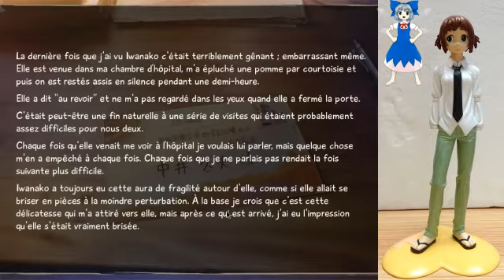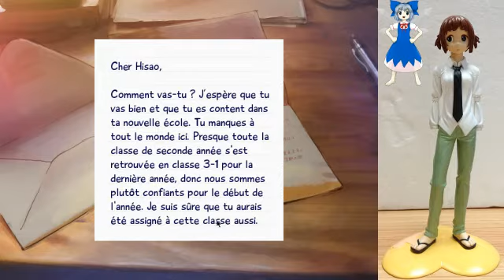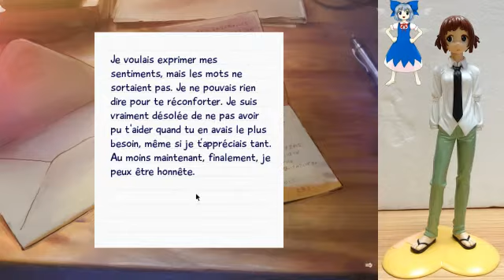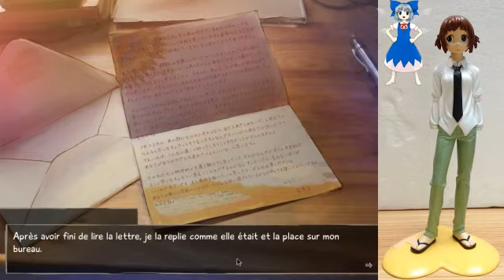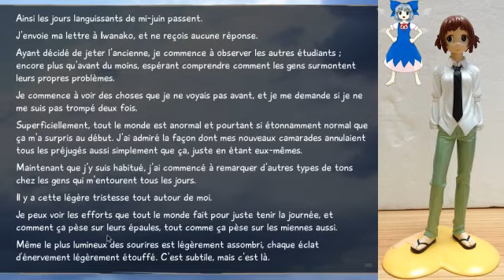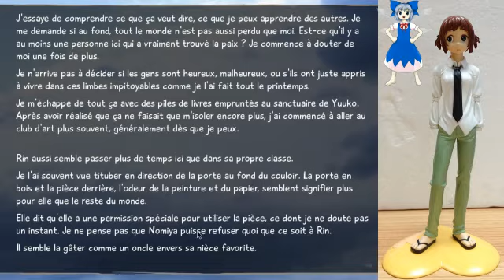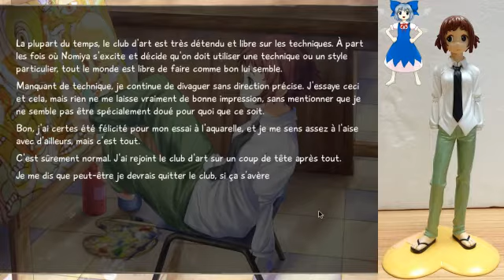Lecorbak joue à Katawa Shoujo (partie 9/15)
:V